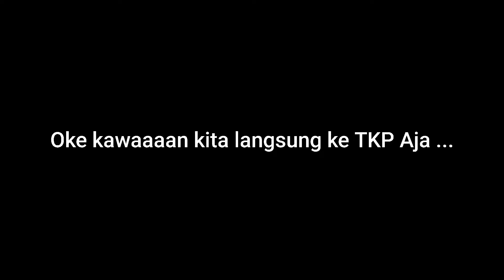ABG BONGSOR DI SPOT TERMISTIK | Elfishing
Terimakasih

ABG BONGSOR DI SPOT TERMISTIK
BELUT
BELUT BABON BELUT SUPER BABON SUPER